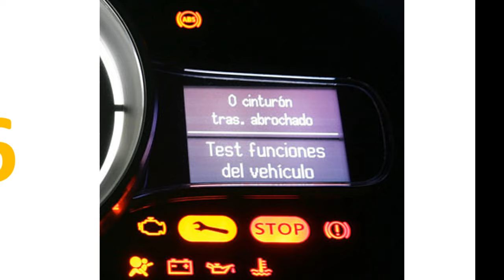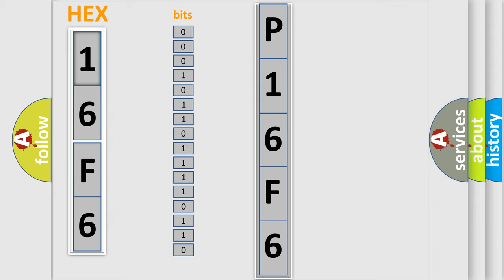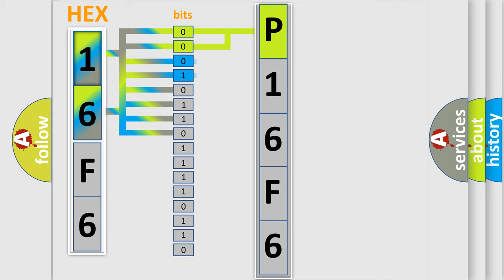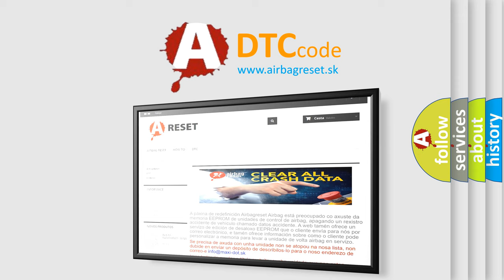DTC GMC P16F6 Short Explanation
Contents:
0:21 Basic DTC analysis according to OBD2 protocol standard.
1:48 Insight into programming
2:58 A diagnostically understandable description of the Diagnostic Trouble Code
3:05 Basic error definition

Make:
GMC
Code:
P16F6
Definition:
Evaporator Sensor Open (High)
Description:
The ECM sets DTC B1242 if there is an open circuit in evaporator sensor signal harness or the measured voltage value of the sensor is more than the threshold value(4.9V)
Cause:
 Open Circuit in harnessFaulty Evaporator sensorFaulty A or C Control Unit